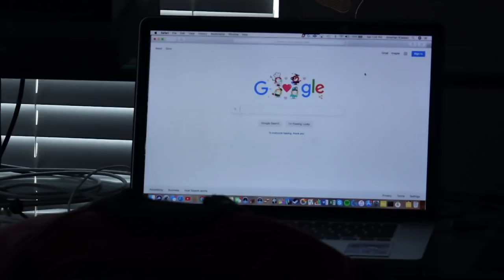I proposed to her...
I'm in a band called "On the Outisde" or "OTO"!!!